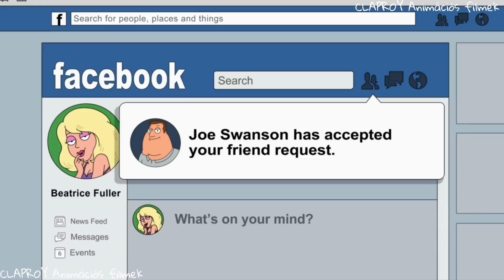Family guy Legjobb jelenetek 21.rész